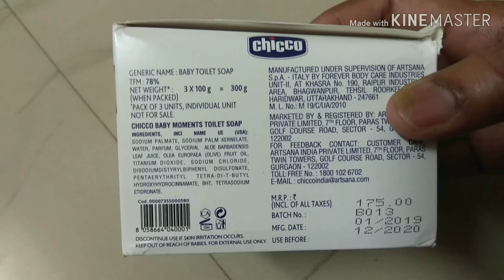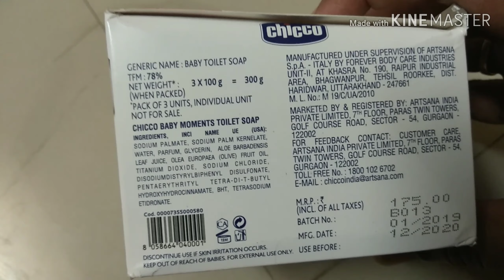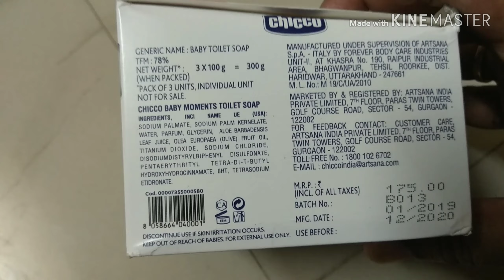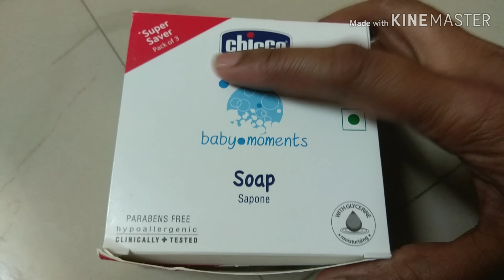How to change baby skin colour black to White//chicco baby soap review//baby skin care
How to change baby skin colour black to White//chicco baby soap//baby skin care